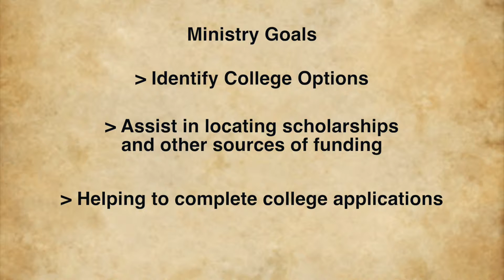First Lady Wells Scholarship